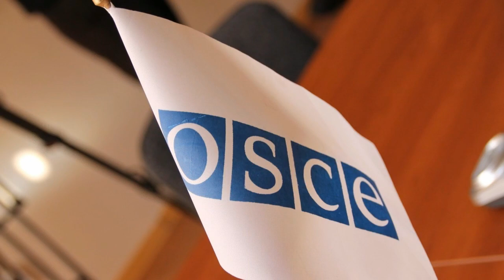Կատաստրոֆիկ իրավիճակ Քոչարյանի ընտանիքում՝ Շտապ օգնության մեքենաները լցվել են նրա դղյակ. ՏԵՍԱՆՅՈՒԹ